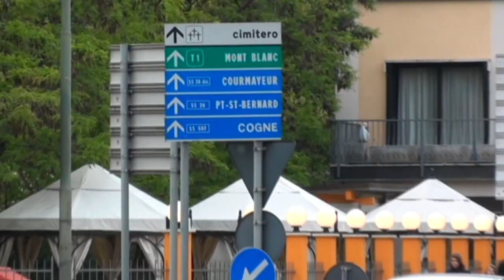Aosta Italy in 30 seconds - with fun facts! Valle d'Aosta Italia | Apr 2011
Turn on closed captions (CC) for fun facts! This time we go to Aosta, Italy - April 2011

Yeah I know...the video quality ain't much, still working on it. Making the best of the family travels. Short videos of places visited - in 30 seconds...more or less.